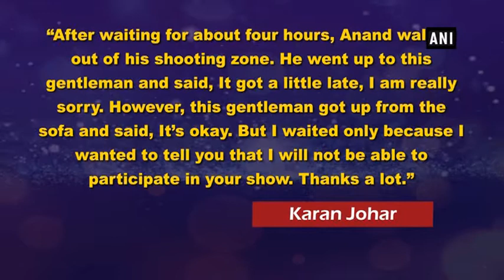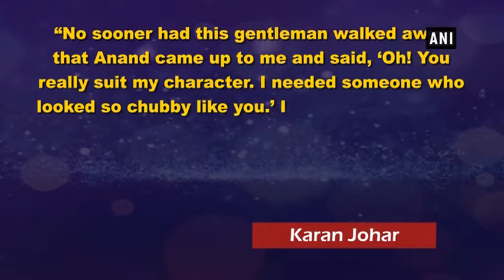Here's how Karan Johar met Shah Rukh Khan for the first time! - ANI News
New Delhi, Nov 01 (ANI): It is not an unknown fact that Bollywood’s favourite director-producer Karan Johar always wanted to be an actor in his initial days. Offering an interesting anecdote from his initial days of struggle, Karan engaged the audiences while promoting the movie, ‘Ittefaq’. “I had gone to meet director Anand Mahendru to audition for his show Indraprastha. Anand was busy shooting and I had to wait for four hours. I noticed a gentleman sitting right opposite me,” reminisced Karan. “After waiting for about four hours, Anand walked out of his shooting zone. He went up to this gentleman and said, ‘It got a little late, I am really sorry.’ “However, this gentleman got up from the sofa and said, ‘It’s okay. I love the tea in your office. But I waited only because I wanted to tell you that I will not be able to participate in your show. Thanks a lot,” he shared. “No sooner had this gentleman walked away that Anand came up to me and said, ‘Oh! You really suit my character. I needed someone who looked so chubby like you.’ I was so excited that I asked him if I was on? He nodded in the positive. Moments later Anand said, ‘Did you see this gentleman’s attitude? He has just done one television show titled Fauji. He is a lost case!’” Karan then went on to add, “No prizes for guessing that this gentleman was none other than the most loved hero of the entire globe, Shah Rukh Khan!” Interestingly, Shah Rukh Khan was also present at the event.